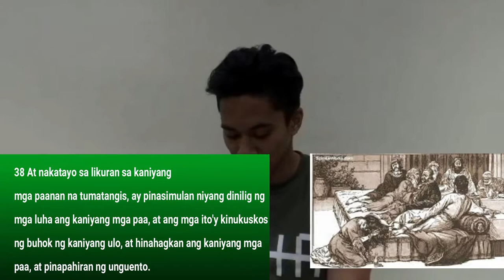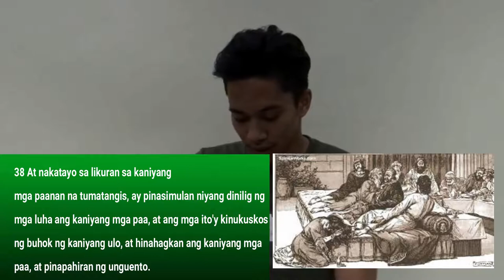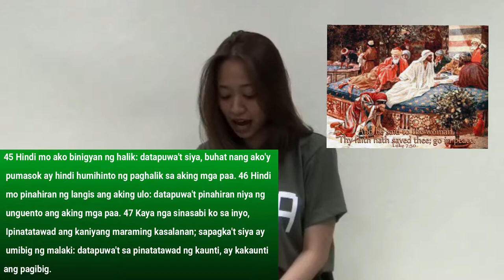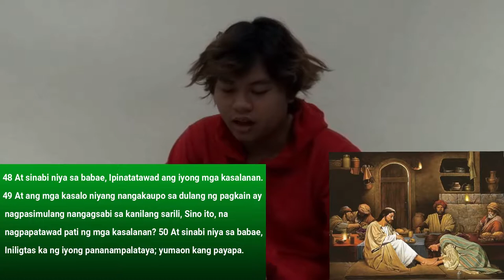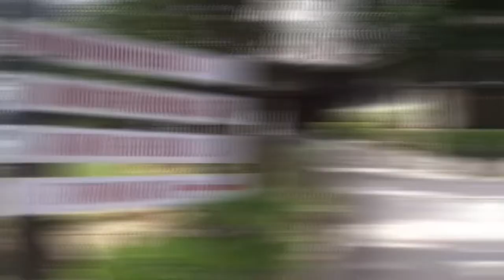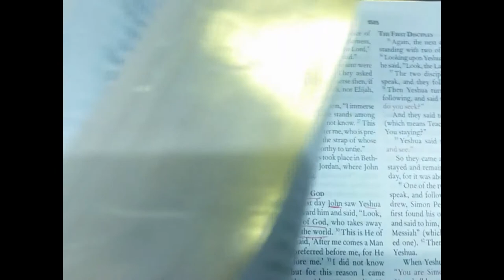Benilde.Bibchur.Group9.Lk. 7: 36-50.Orrica.Mesias.Eugenio.Reyes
Credits:
- Power Director
- Filmora
Members:
Joshua Orrica (leader)
Jade Eugenio
Miguel Reyes
Jeremy Mesias

Contributions:
Miguel Reyes - Interview
Jade Eugenio - Interview
Joshua Orrica - Video and Subtitles
Jeremy Mesias - Video and Music